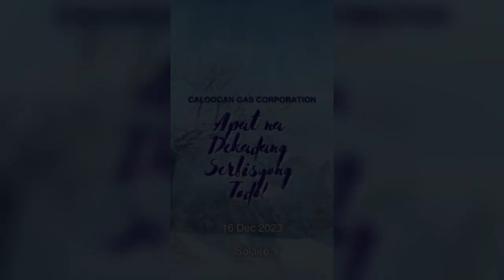Company Christmas Pary (Caloot Gas Corporation)